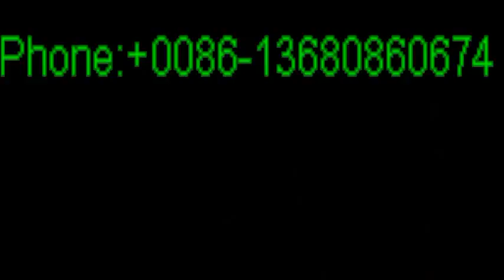Women Footware Suppliers Singapore, Indonesia, east Timor, China